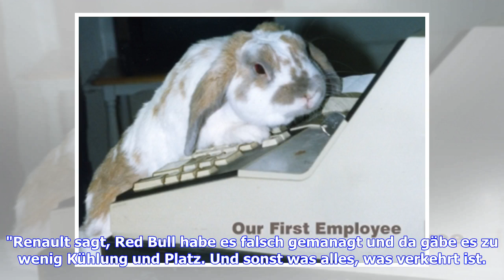Fünfmal "Fuck": Red Bull bittet Renault zum Rapport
Das Verhältnis zwischen Red Bull und Renault war ohnehin schon zerrüttet, doch jetzt brennt richtig der Baum! Der Ausfall von Max Verstappen beim Großen Preis von Ungarn bringt Red Bull richtig auf die Palme."Ich habe keine Leistung", funkte der Niederländer, bevor er seinen Boliden bereits nach fünf Runden abstellen musste. "Das ist doch ein scheiß Witz, jedes verdammte Mal", fluchte er. Insgesamt fünfmal war das Wort "Fuck" zu hören - oder eher nicht, denn der Funk ging nur zensiert an die Öff...